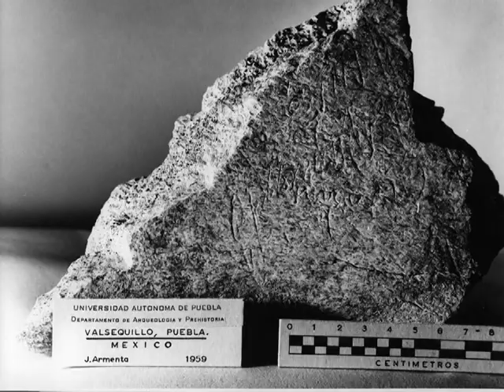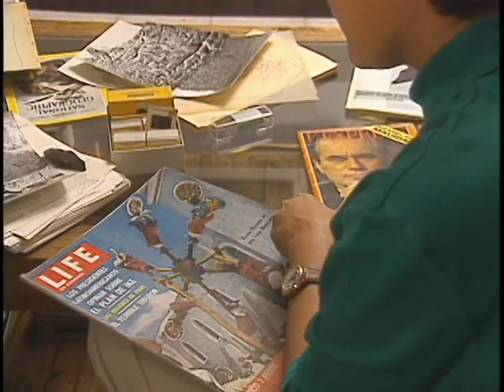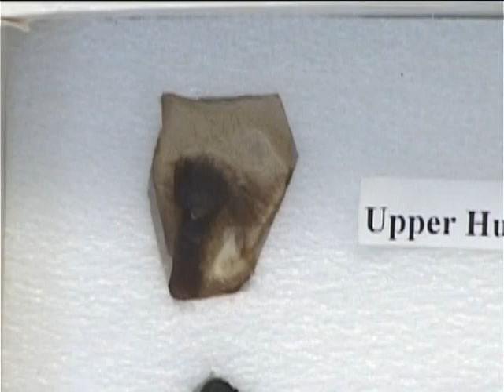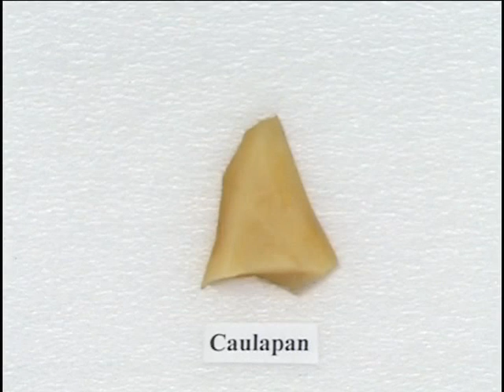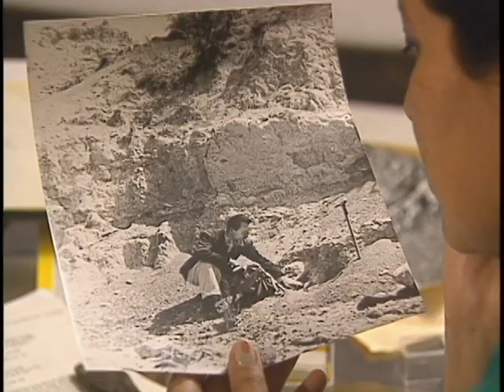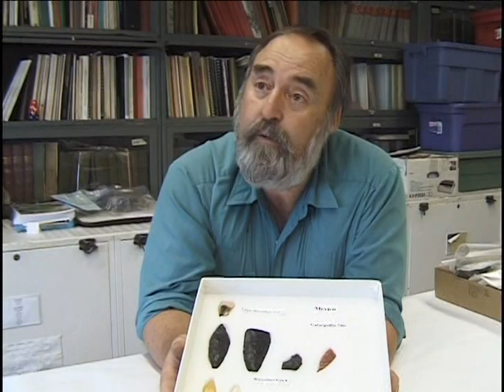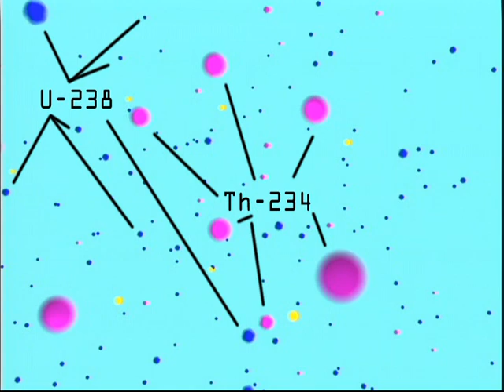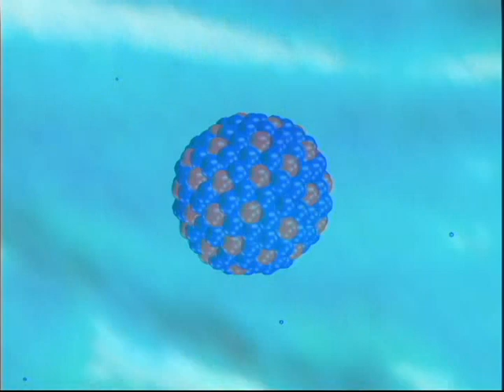Valsequillo- An Archaeological Enigma- Chapter 1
Valsequillo- An Archaeological Enigma